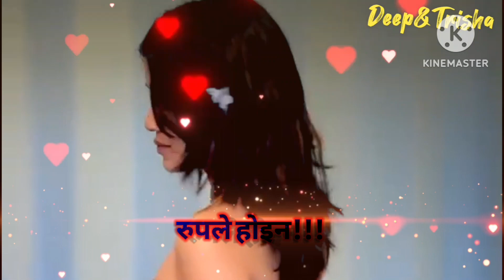BlindDate//LoveSurvaival blinddatenepal ((Deep and Trisha))Best Couple✨✨